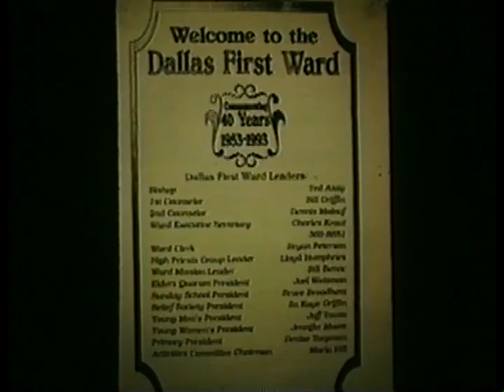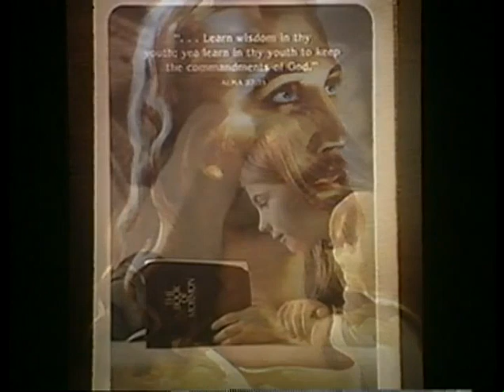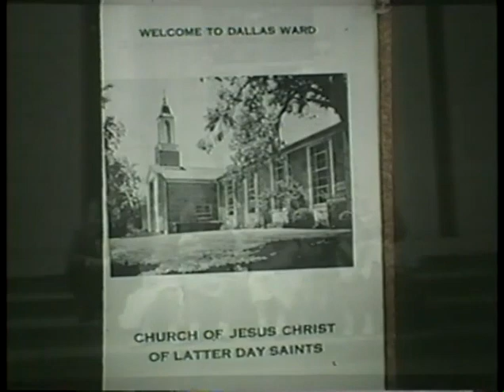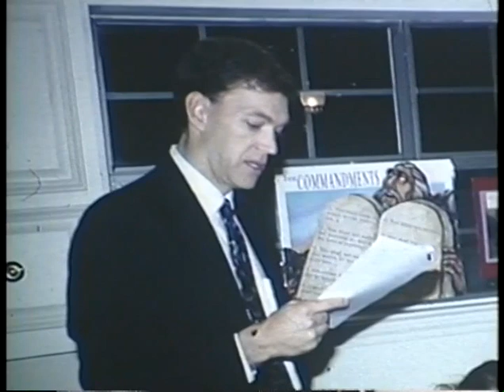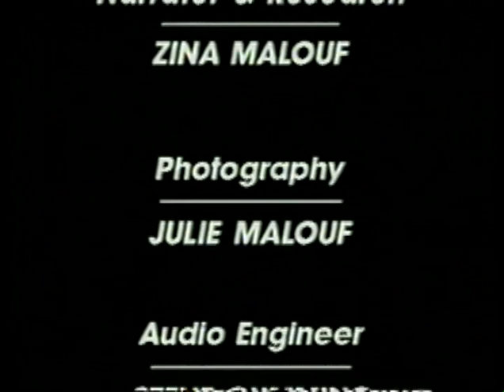Dallas 1st Ward: A History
Former ward member Zina M. gives a general history of the Dallas 1st LDS Ward in Texas.